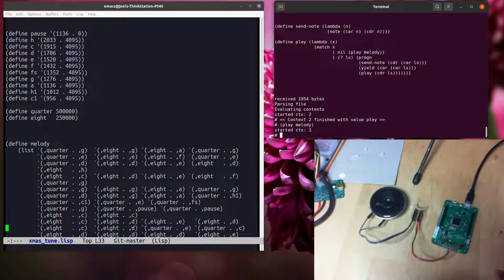playing a melody on microcontroller using lisp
LispBM is a home made interpreter for a lisp-like language (as perceived by a non-lisper) written with the purpose of running on microcontrollers.

If you find this fun and interesting, please join me in the development of this interpreter: